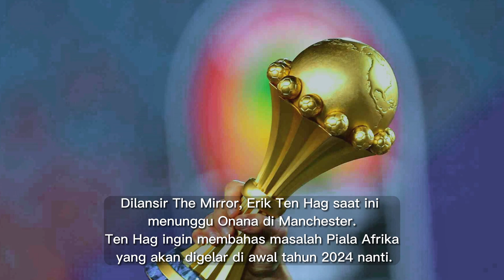Asian Games Tanpa pemain Abroad?😓 Pogba akan Test Ulang, Sancho di TENDANG dari Skuad⛔⛔- Berita Bola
BERITA SEPAKBOLA TERKINI & TERBARU HARI INI